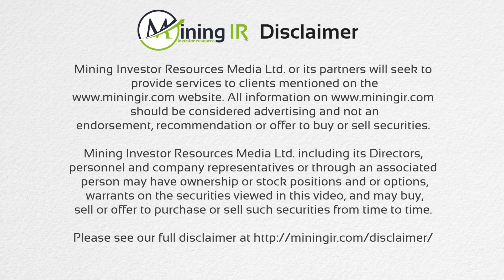Dr. Ali Soofastaei Speaks with MiningIR about Vale AI Centre at the Resourcing Tomorrow in London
Dr. Ali Soofastaei is an artificial intelligence scientist and an industrial global project leader. He uses innovative models based on artificial intelligence (AI) methods to improve safety, productivity, and energy efficiency and to reduce maintenance costs.

Vale's artificial intelligence centre (AI centre) in Vitória (Espírito Santo state, Brazil) was inaugurated on 10 January 2019. The centre develops and monitor AI initiatives from the company's units across several countries. Projects already delivered have generated more than US$20 million in savings per year and another US$37 million in benefits are expected from the initiatives that are underway.

🎬SUGGESTED VIDEOS
Don't forget to watch 📽 Our other videos. Please check them out:

▶️ Ana Gabriela Juarez with WIM Central America Speaks with MininIR on Advancement of Women in Mining

 @MinesandMoney  in London, England.